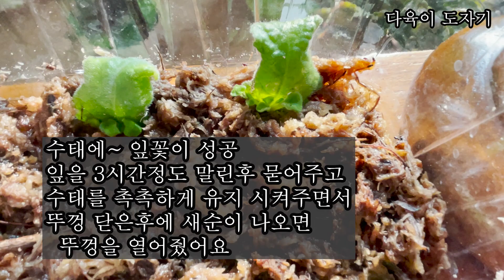스트렙토카르푸스키우기 잎꽂이번식성공 뉴질랜드앵초키우기 흙배합 이식하기